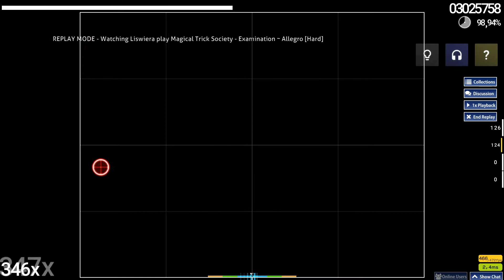osu! – Examination ~ Allegro [Hard] +HDNCFL FC 99.28%